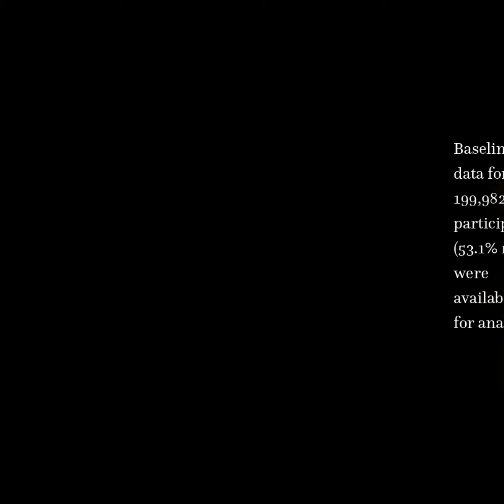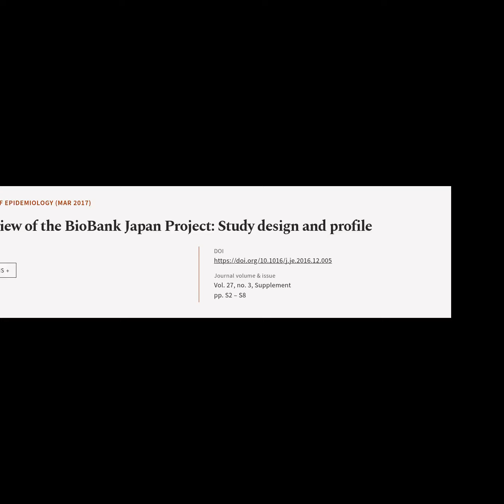Overview of the BioBank Japan Project: Study design and profile | RTCL.TV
### Article Details ###

Title: Overview of the BioBank Japan Project: Study design and profile
Authors: Akiko Nagai
Publisher: Japan Epidemiological Association
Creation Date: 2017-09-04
DOI: 10.1016/j.je.2016.12.005

### Video Timestamps ###
0:00:00 - Summary
0:00:53 - Title